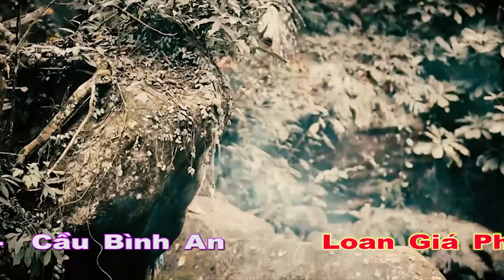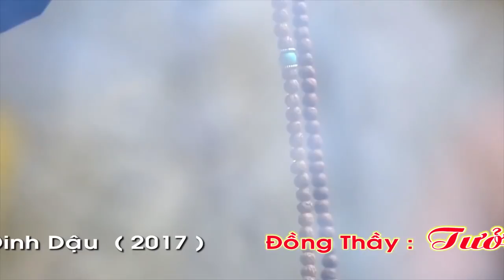CHẦU VĂN ĐỈNH Cao 2019 - Nghe Đi Nghe Lại Cả Ngàn Lần Cực Phê | Camera Ngọc Thanh